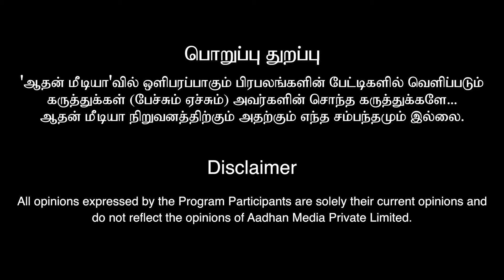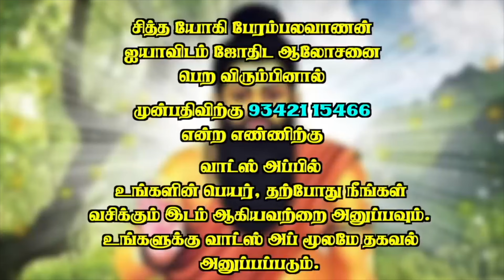தோஷமே இல்லாமல் குழந்தை பிறக்க TIPS | சித்த யோகி பேரம்பலவாணன்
சித்த யோகி பேரம்பலவாணன்
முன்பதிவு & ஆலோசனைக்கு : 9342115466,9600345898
Only Whatsapp